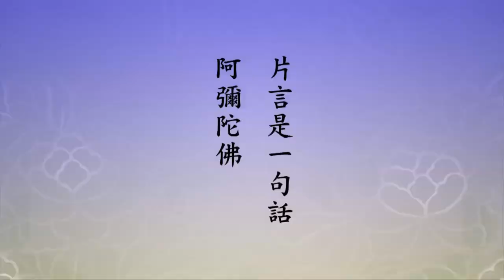淨空老法師｜齊諸聖於片言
下面兩句說得好，「越」，是超越、超過，「三祇」是三大阿僧祇劫。三大阿僧祇劫，像我們剛才說的證得須陀洹果，修到成佛，經上一般說三個阿僧祇劫。
阿僧祇劫是無量劫，用念佛這個方法超越了，一念就超越了，快！

「齊諸聖於片言」，片言是一句話，阿彌陀佛，南無阿彌陀佛這一句，齊是平等，跟他的位次等齊。
諸聖，聲聞、緣覺、菩薩，再往上面去，四十一位法身大士，他可以超越諸聖跟法身大士平等，就是經上常說的阿惟越致菩薩。
一念一句，「至哉妙用」，這個作用達到究竟圓滿，才稱為至哉。

2014/11/19